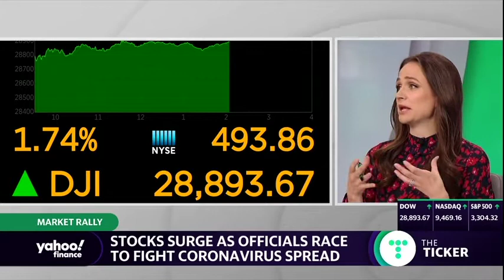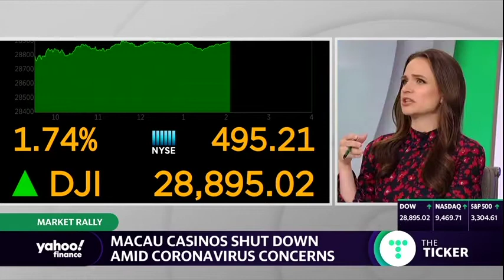Ryan Payne appears on Yahoo!Finance 2/4